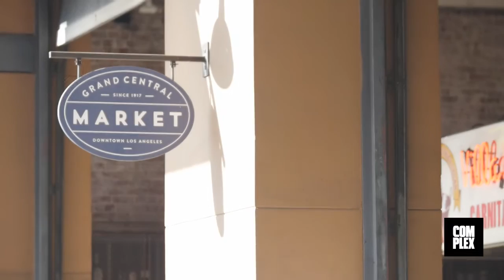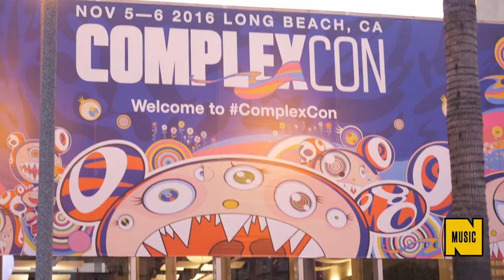48 Hours in Los Angeles with Wax Motif, Leikeli47, Khalid and Pat Martinez | Complex AU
In part one of our 48 Hours in Los Angeles series, Complex AU’s Jade Zoe travels across the west coast capital meeting with locals, ex-pats and out of towners.

Beginning with brunch in downtown LA’s Grand Central Market with Mad Decent’s Wax Motif, Jade then hits Hollywood to connect with Khalid (“Location”) and Leikeli47. The day comes to an end with Pat Martinez, who gives us a traditional LA experience – a late-night visit to a taco truck.